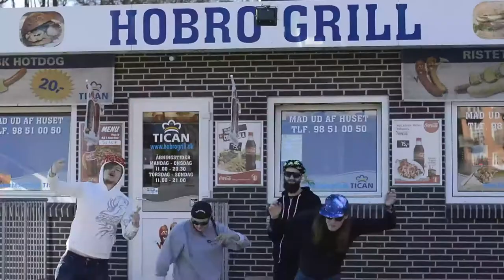Hobro og Sexlegetøj: Syndens By (REMIX af TV2 Nyhederne)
I Hobro bruger de dobbelt så mange penge på sexlegetøj som gennemsnittet. Indslag fra TV2 Nyheder i et friskt lille remix.